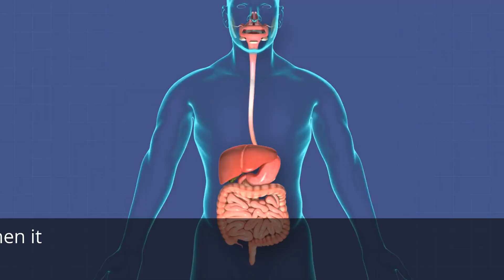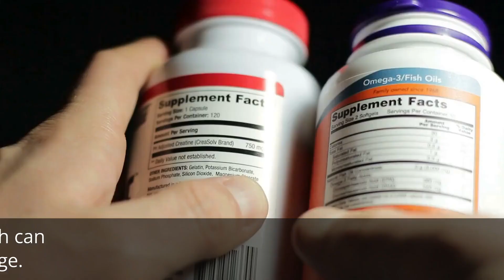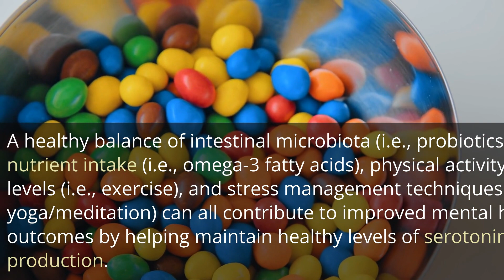Your Gut Bacteria Control Your Brain (And Thoughts) - Mind-Blowing Discovery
Discover the astonishing connection between your gut bacteria and brain function in our latest video, "Your Gut Bacteria Control Your Brain (And Thoughts) - Mind-Blowing Discovery." This groundbreaking exploration reveals how the microbiome influences our thoughts, emotions, and overall mental health.

Join us as we delve into the science behind the gut-brain axis, uncovering how the trillions of microorganisms in your digestive system can impact your mood and cognitive abilities. Learn about the latest research that demonstrates the powerful role of gut health in mental wellness, and find out practical tips to enhance your microbiome for better brain function.

Whether you're curious about the impact of diet on your mental clarity or seeking ways to boost your emotional well-being, this video provides invaluable insights. Don’t miss out on the chance to understand how taking care of your gut can lead to a healthier, happier mind!